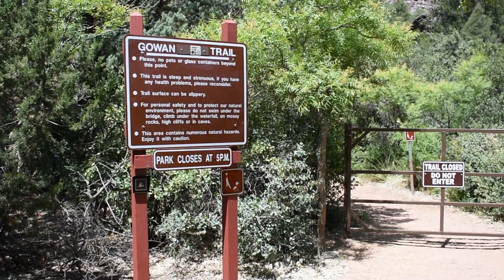Payson, AZ | Gowan Trail & Water Wheel Trail (Hiking/Traveling Vlog)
Went to Payson, AZ for some hiking! Water Wheel Trail was AMAZING. The Gowan Trail was closed at that time but I plan on going back when it's open real soon!

Found a couple of new trails in Payson, AZ! These were really cool and really fun! Check it out!
If you ever get the chance to come to AZ, EXPLORE! IT'S INCREDIBLE HERE!!